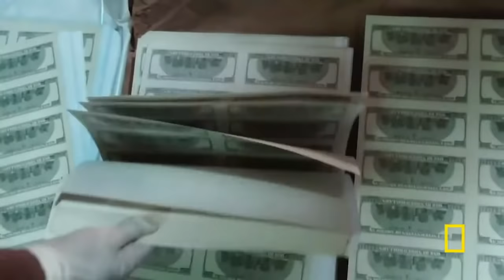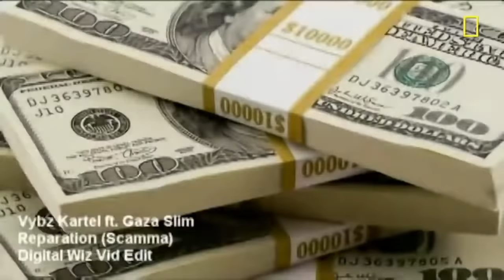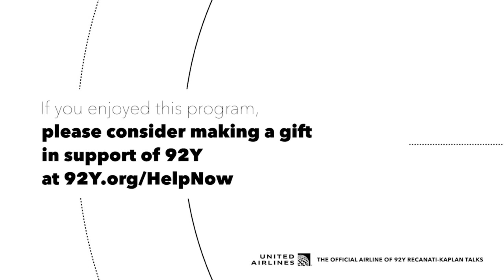National Geographic’s Trafficked: Mariana Van Zeller in Conversation with Juju Chang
Join the Peabody and duPont Award-winning investigative journalist and host of National Geographic’s Trafficked with Mariana van Zeller for a conversation with ABC News’ Juju Chang about her new series of investigations into the world’s most sprawling and dangerous black markets on the planet. Each episode explores the innerworkings of different underground economies—from tiger traffickers and international scammers to counterfeiters, gunrunners and fentanyl suppliers. Hear her discuss why she decided to shine a light on these criminal networks, what surprised her most, stories from behind the scenes, and much more.